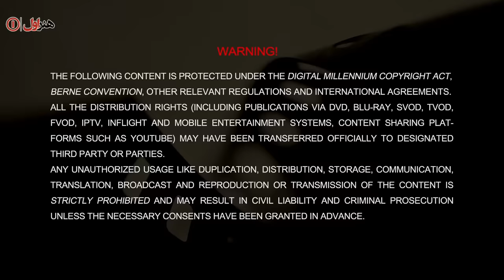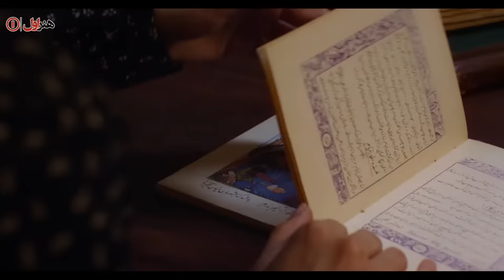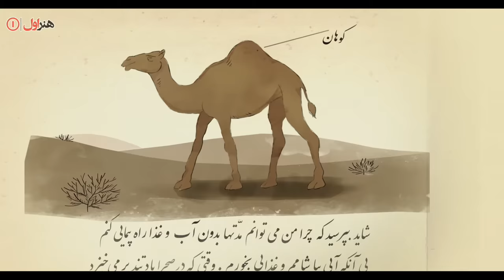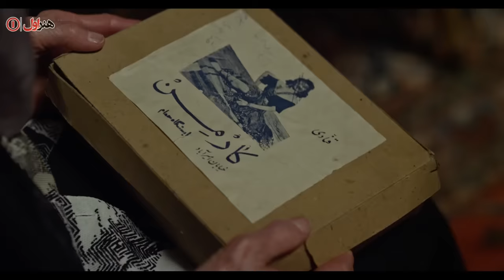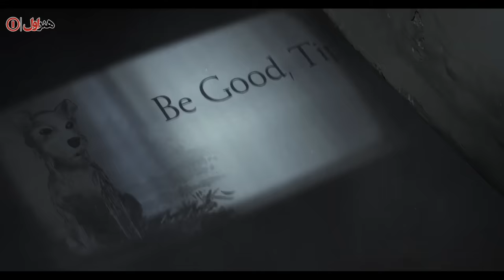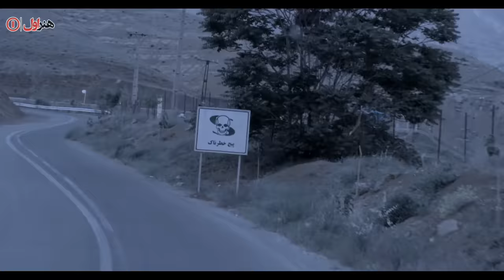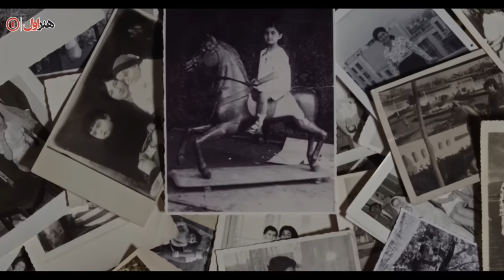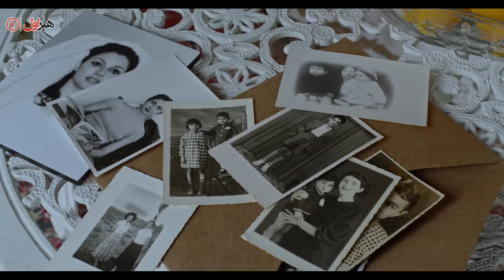Film Nagahan Derakht - Full Movie | فیلم سینمایی ناگهان درخت - کامل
فیلم سینمایی ناگهان درخت - کامل

خلاصه داستان
فرهاد زندگی خود را از کودکی تا 50 سالگی برای روانکاو تعریف می‌کند.

 این فیلم در بخش سودای سیمرغ سی و هفتمین دورهٔ جشنوارهٔ فیلم فجر حضور داشت

بازیگران
پیمان معادی، مهناز افشار، شقایق دهقان، سیامک صفری، زهره عباسی، مهراب قاسم‌خانی، پانته‌آ پناهی‌ها، ارمان مرادی

کارگردان: صفی یزدانیان
تهیه‌کننده: پیمان معادی
نویسنده: صفی یزدانیان

ژانر: عاشقانه، درام

Plot:
Farhad defines his life for a psychoanalyst from childhood to the age of 50.

 The film participated in the Simorgh Soda section of the 37th Fajr Film Festival

Release : 2020

Cast:
Payman Maadi, Mahnaz Afshar, Shaghayegh Dehghan, Zohre Abassi, Siamak Safari, Mehrab Ghasemkhani, Arman Moradi, Pantea Panahiha

Director: Safi Yazdanian
producer: Payman Maadi
Writer: Safi Yazdanian